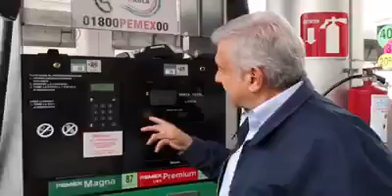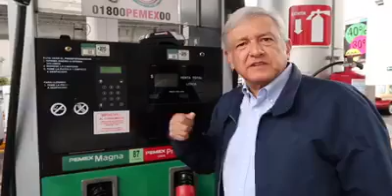Gasolina ha aumentado 26% con Peña, afirma AMLO